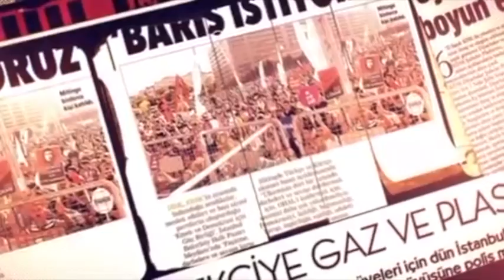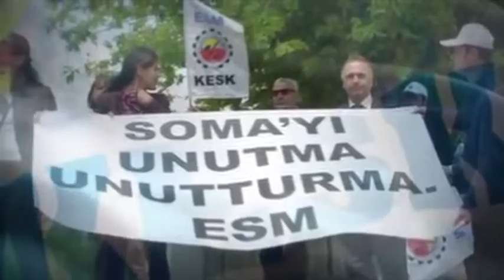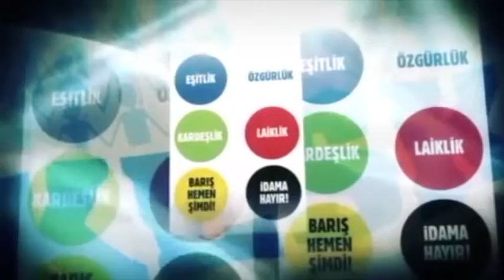KESK 23. Yıl Kuruluş Yıldönümü